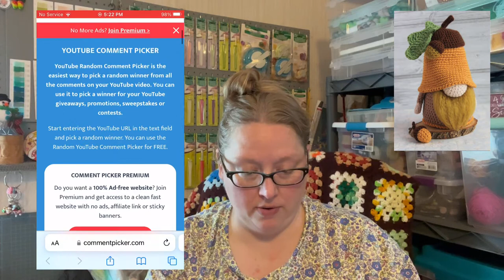Crochet Podcast #51—Lots of WIPs but no finished objects...wah waah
Happy Mail:
         Rebecca Cornett
         Kimmell IN 46760

Amigurumi Monsters 2 (Amazon)

Death's Head Hawk Moth Pattern

Death's Head Hawk Moth Crochet Kit

Acorn Gnome